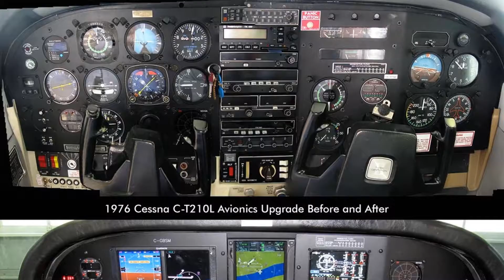2019 SAM Vision -Solidworks intro video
If you are like many of my customers, you are busy trying to solve daily challenges, leaving very little time to explore the latest technologies and trends that can help your company. As part of the SolidWorks Vision team, I can help you choose the best available industry-based solutions for your team.